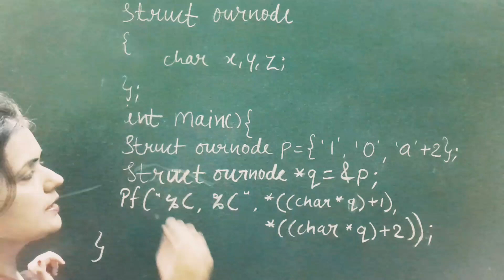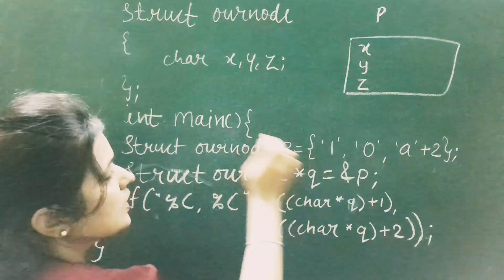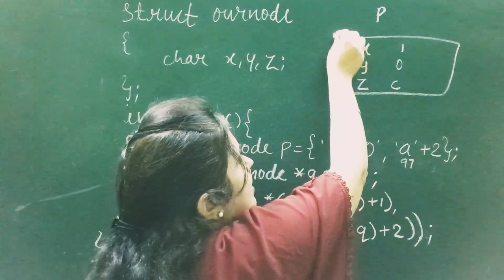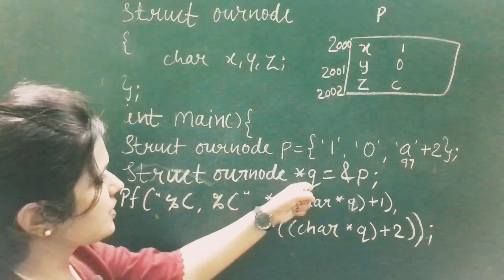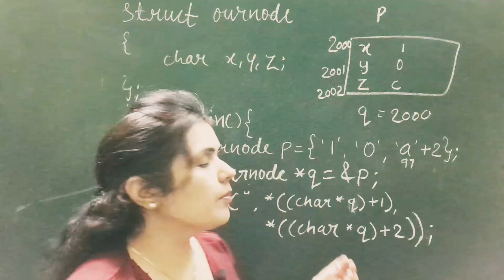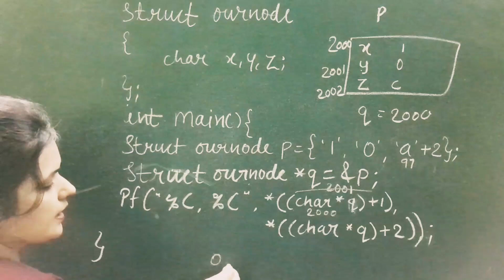Structure in C || GATE mcq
In this video we will discussquestion based on structure in c.
Structures (also called structs) are a way to group several related variables into one place. Each variable in the structure is known as a member of the structure.